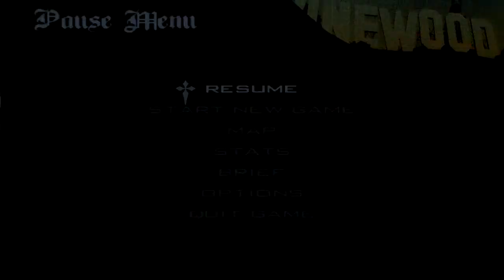LP GTA San Andreas Part 13 - Mother Trucker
Born to be free.